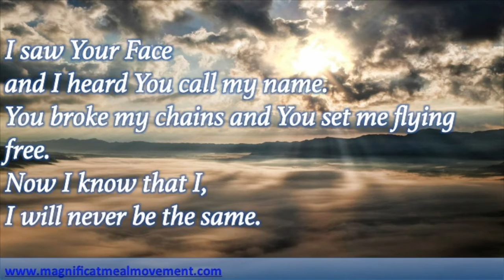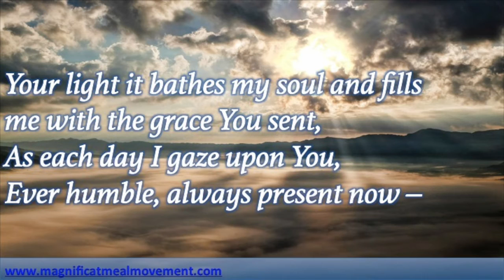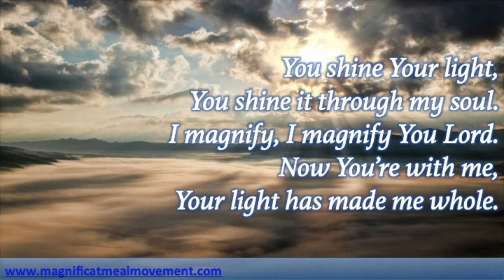Your Light - Red Queen of the Magnificat Meal Movement Choir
A gentle reminder of the sweetness of Yahweh in each of our lives.  The power of His light is within us - Enjoy this song Your Light which was written and sung by Red Queen of the Magnificat Meal Movement.